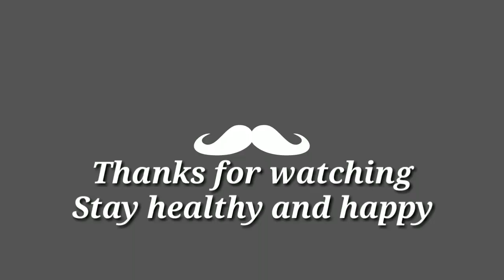A healthy and good body from him gym well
Nick always takes good care of his body and the gym  ..Keeping your body healthy and good will always make you happy
Hopefully this is useful for you to maintain a healthy body and enjoy your life